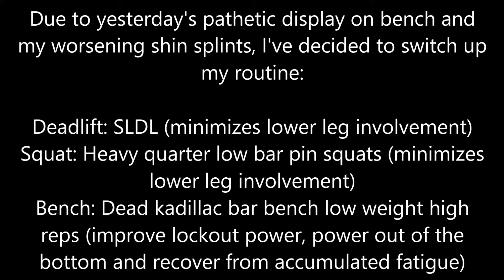Full Body Everyday Day 42: Deload Time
Switching things up for 1-2 weeks, maxxing out everyday is finally taking its toll